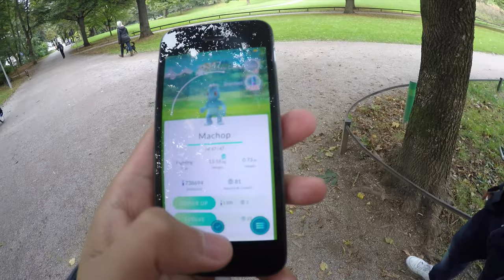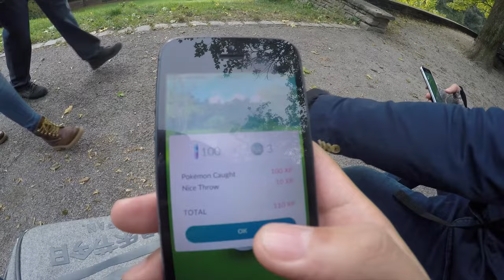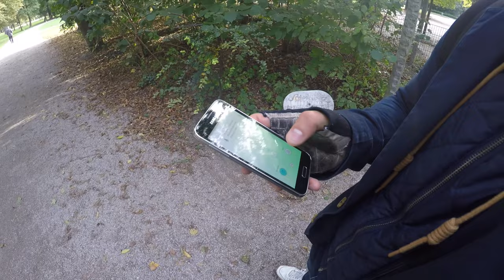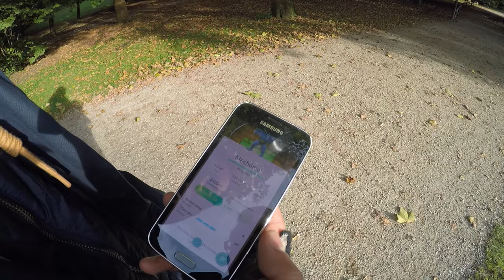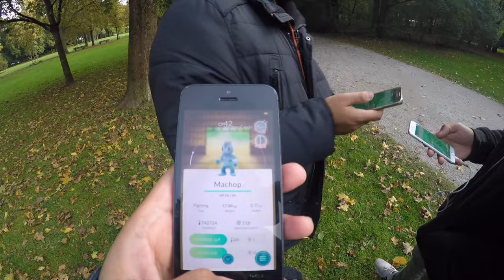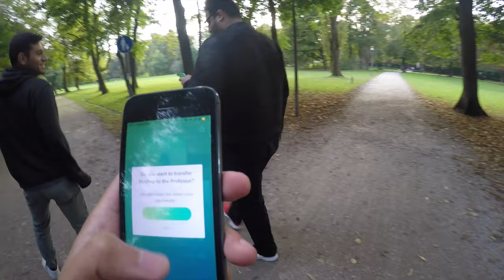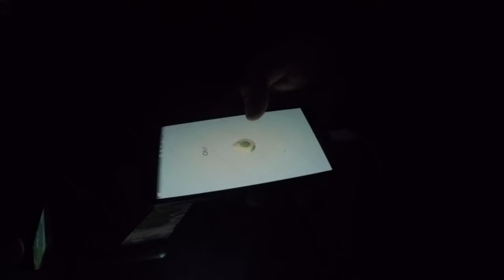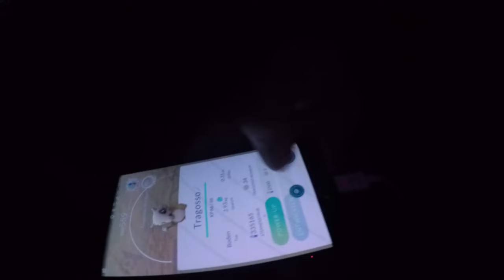Nie genug Machollos! Luitpoldpark Pokemon Go! München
euda wir waren heute mal im Luitpoldpark auf der Suche nach Machollos da ein paar der Jungs noch welche brauchen
habt ihr schon ein Machomei? wie stark ist es?